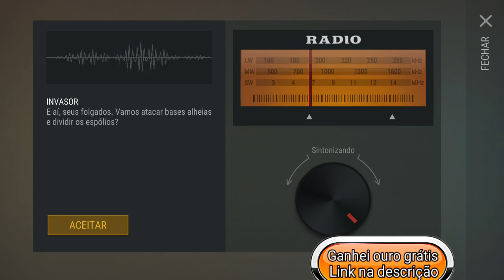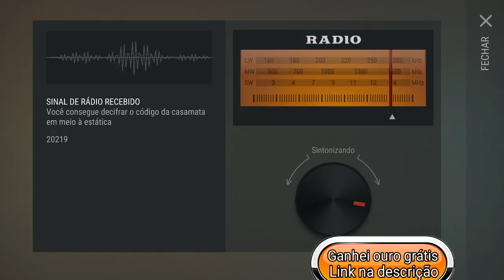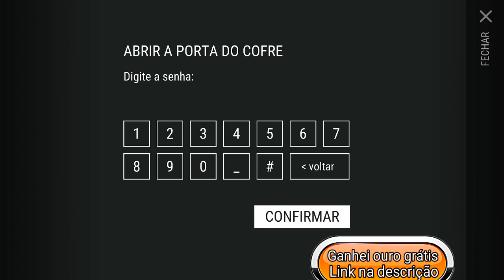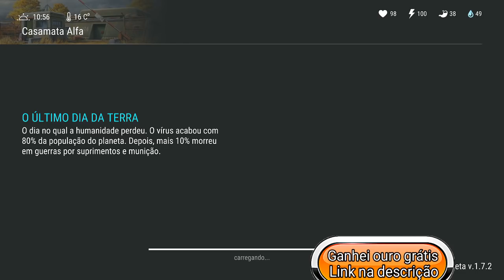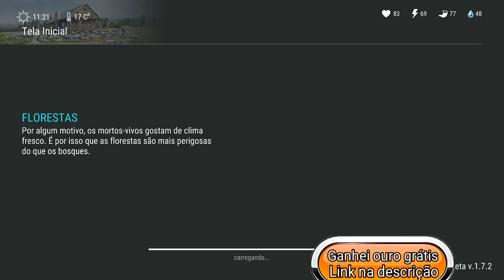PERDI MINHA CONTA - ATUALIZAÇÃO 1.7.2 ESTÁ ACABANDO COM O JOGO - LAST DAY ON EARTH SURVIVAL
ATUALIZAÇÃO 1.7.2 ESTÁ ACABANDO COM O JOGO

PROGRAMAS QUE USO EM MEUS VÍDEOS :

PIXEL LAB
PS TOUCH
KINE MASTER
POWERDIRECTOR
AZ SCREEN RECORDER PRO
SCR